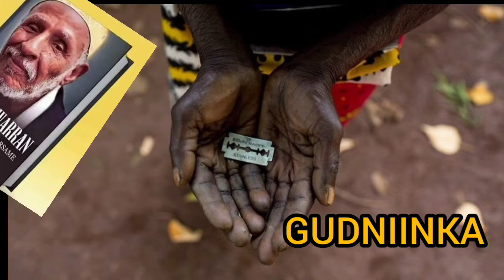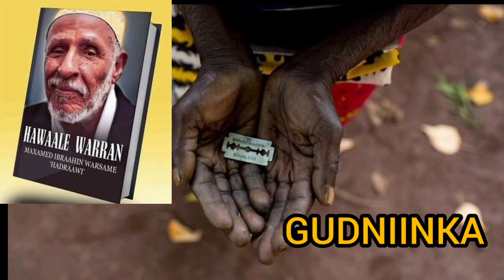QODBIDDA GABDHAHA, BUUGA HAWAALE WARRAN EE HADRAAWI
QODBIDDA GABDHAHA FERENJIGA YARI WAXA UU DHALLIILAA ARRIMO MURAADDO KAGA XIDHAN YIHIIN OO AANU KA WAR HAYN SABABAHA KEENAY  BUUGA HAWAALE WARRAN EE HADRAAWI  OO DHAGAYSI AH